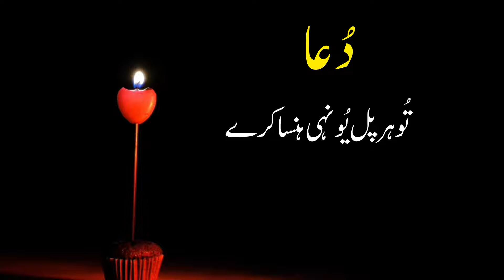Happy Birthday Wishes Poetry | Urdu Poetry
Happy Birthday Poetry | Birthday Poetry  | Urdu Poetry | Urdu Shayari | Sad Status | Shahzad Kasuri Poetry

Voice : Shahzad Kasuri

happy birthday
birthday status
birthday poetry
happy birthday shayari
birthday shayari
birthday song
happy birthday poetry
happy birthday dua
salgirah mubarik
birthday dua
birthday wish
birthday wishes in urdu
happy birthday card
happy birthday song urdu
happy birthday status song
birthday wishes message
islamic birthday wishes
happy birthday sticker
happy anniversary
happy birthday to you status
birthday shayari status
birthday video
happy birthday to you song
birthday ki dua
happy birthday song in urdu
happy birthday Song Status
birthday song
happy birthday to you
birthday celebration
20 May Happy Birthday Black Screen
19 May Best Happy Birthday To You
20 May 2024 Birthday Wishing
20 May Amazing Birthday Greetings
Happy Birthday Wishes Poetry
Dua - Happy Birthday Wished for Loved One
Birthday Dua Urdu \ Hindi
Dyam Adab
Best Birthday Song and inspiration
Islamic Birthday Wishes
Urdu Birthday Poetry
Happy Anniversary Status
Happy Birthday Beta Status
birthday poetry
birthday shayari
happy birthday poetry
urdu poetry
sad poetry
shiza poetry